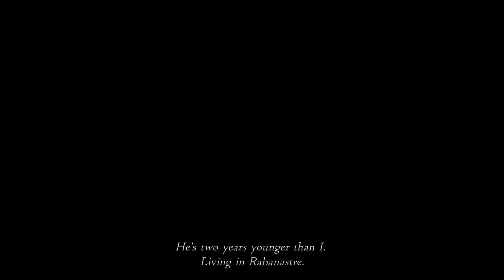Not a Qualified Electrical Engineer | Let's Play: Final Fantasy XII - Episode 7